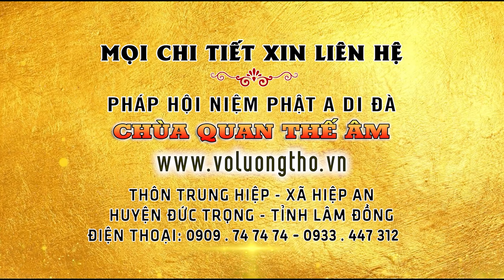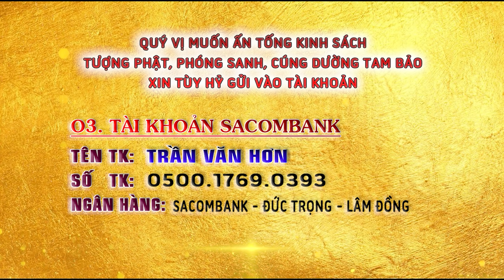LÒNG TỪ KHÔNG GIẾT LÀ CHÁNH NHÂN CỦA TỊNH NGHIỆP TAM PHƯỚC Thầy Giác Nhàn giảng. (Ngày 21/11/2021)